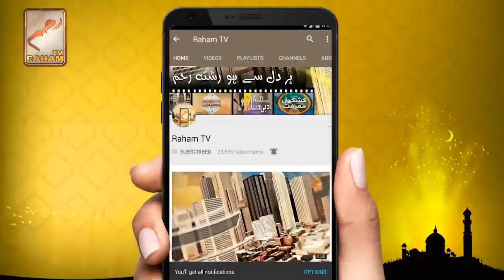How Azan started by Mufti Muneer Ahmad Akhoon آذان کیسے شروع ہوئی ؟ مفتی منیر احمد اخون 1